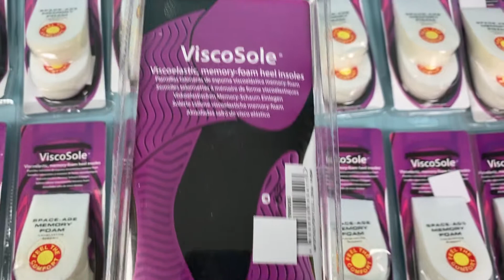Лот L12-30226, Устільки на взуття YOURSTEP, вага 2 кг (40 шт) Ціна 570 грн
.Устільки на взуття YOURSTEP